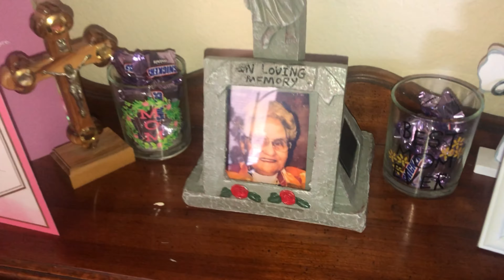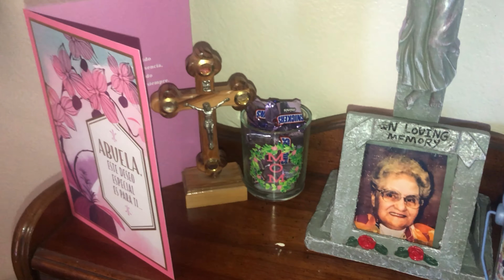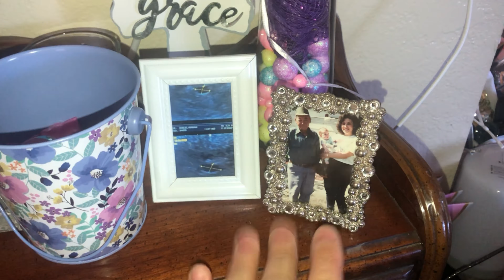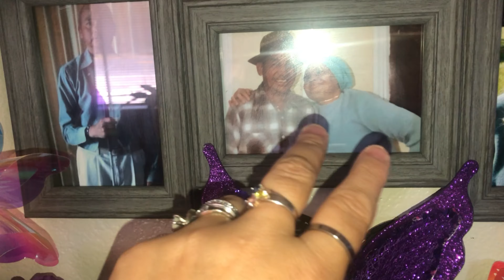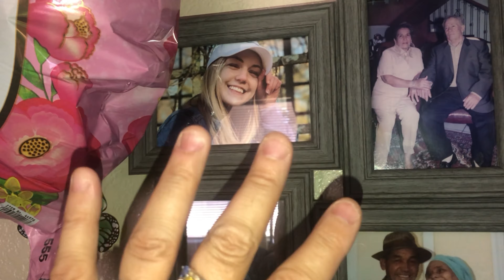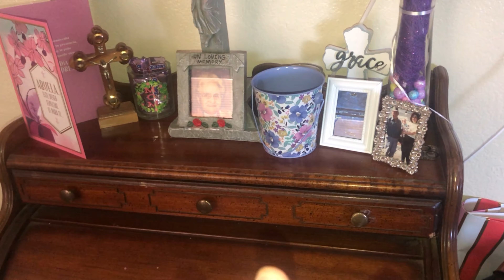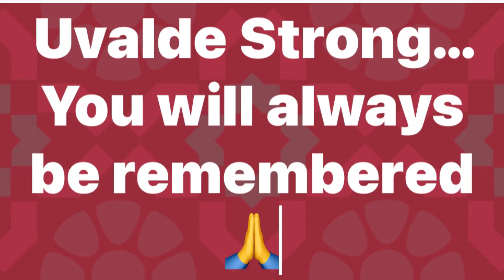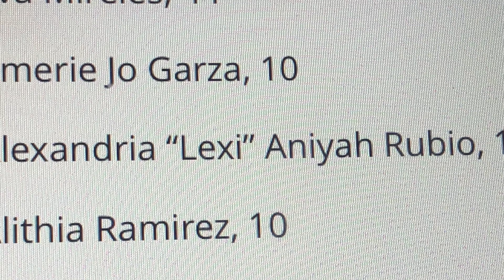Uvalde Strong: My altar dedication to the 19 children & 2 teachers who lost their lives💔💐🙏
Non-Copyrighted Sentimental Music